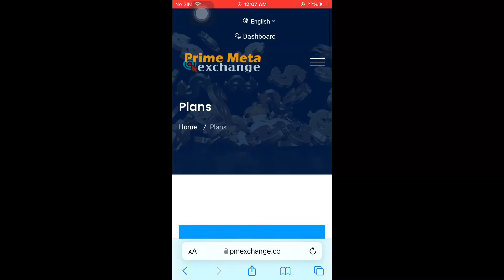How to Earn with Prime meta exchange Tutorial➖🔜withdraw jazz cash eaisy paisa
website link🔜. below clik and make account it Deposit if u want#earnmoneyonline